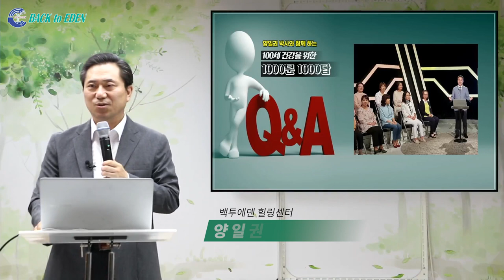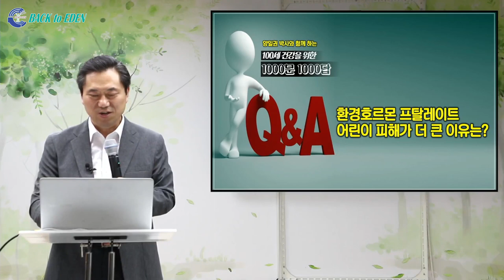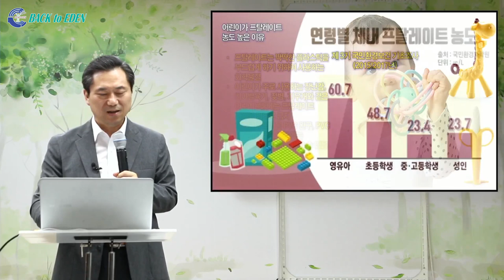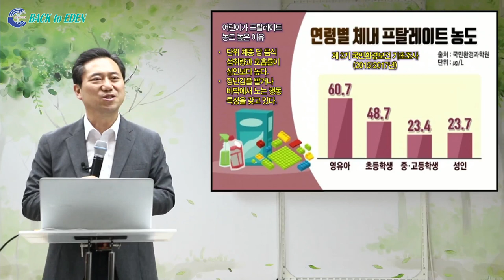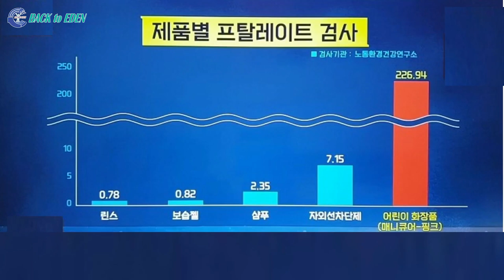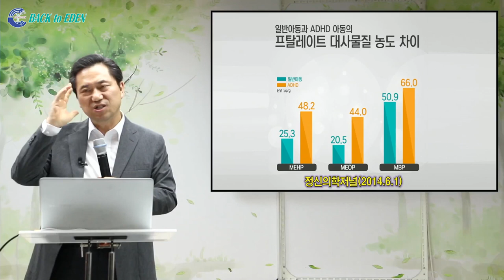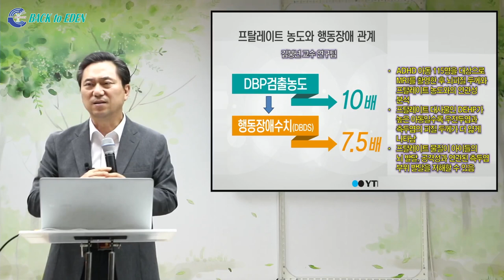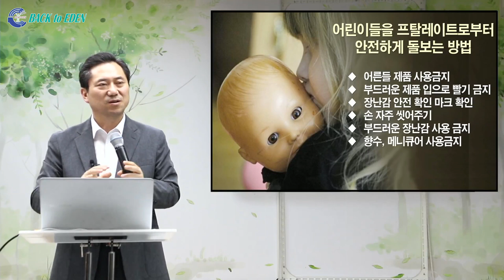[천문천답] #043. 환경호르몬 프탈레이트 어린이 피해가 더 큰 이유는? [백투에덴 양일권박사]